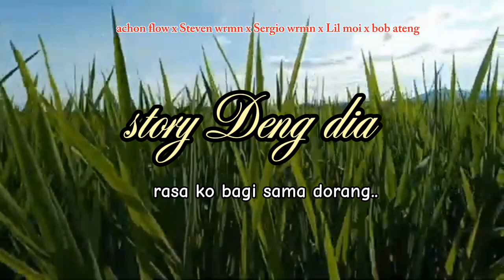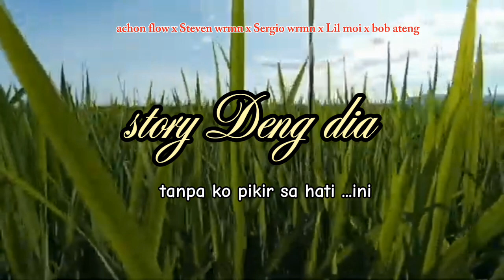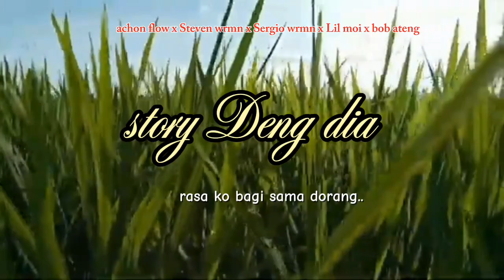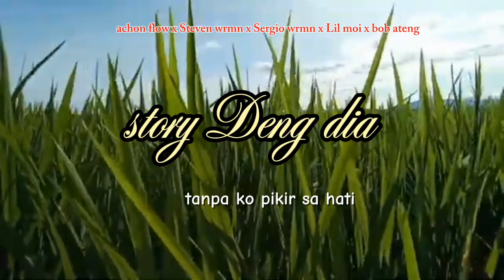STORY DENG DIA_suanggi gank(officiall ma)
Hello gayss Jangn lupa support tong PU karya karya

TTL* story Deng dia

Artis* ACHON FLOW x EPEN WRMN x SERGIO WRMN x LIL MOI x BOB ATENG

mixing vokal* ACHON FLOW

studio rek* SUANGGI GANK

beat macers /by.* ITO PVRA

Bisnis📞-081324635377